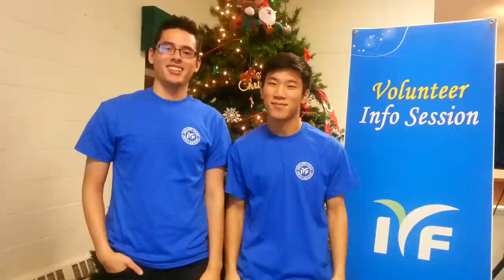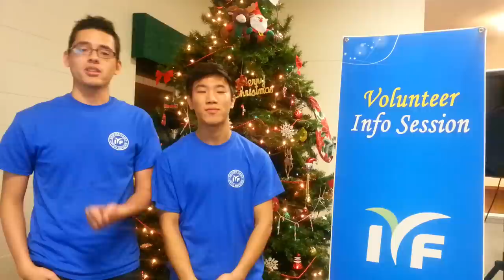IYF English Camp Mission Trip in Monterrey, Mexico- FAQ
Here's a short video we at IYF Detroit put together to quickly answer some questions on the English Camp and hopefully give you a better idea of what to expect.

For more details please check out iyfusa.org.